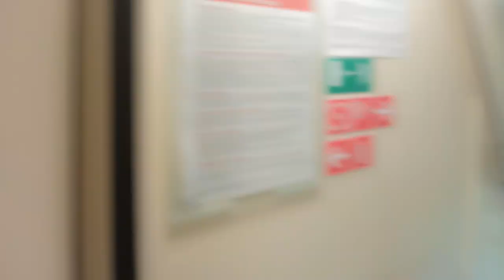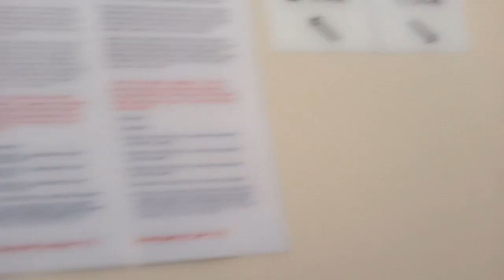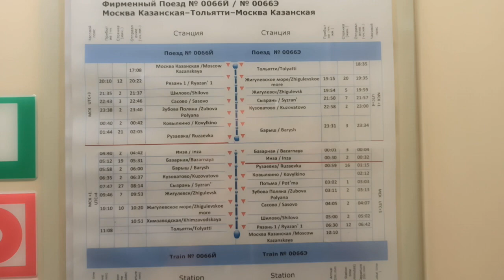Двухэтажный поезд РЖД Москва Тольятти 066